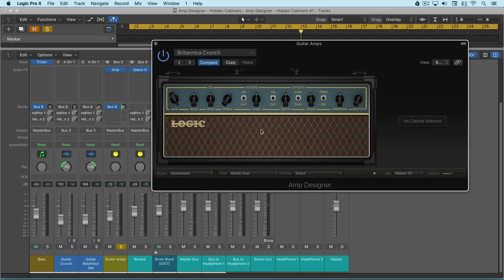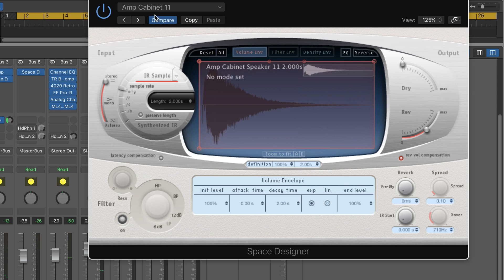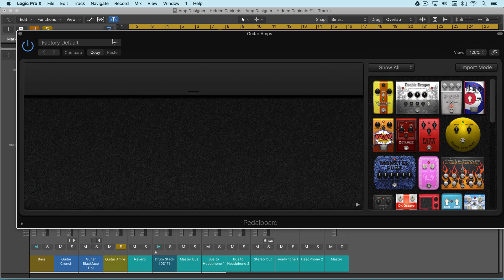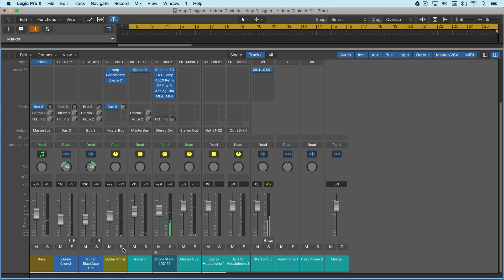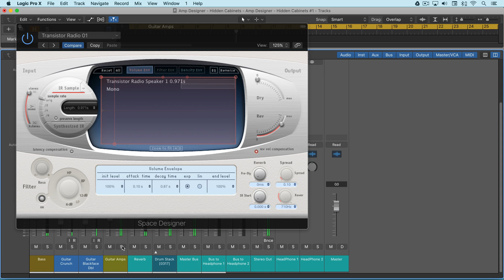Space Designer's Hidden Guitar Cabinets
Logic’s Amp Designer is a great solution for guitar amp and cabinet simulations. I love it and use it all the time. Add some Pedalboard effects and it’s not difficult to get a great guitar sound. The bottom part of Amp Designer makes it easy to customize the preset combinations of amp head and cabinet pairings. With a few extra tweaks, some really inspired guitar tones can be created.

But unknown to a lot of Logic users, the amp section of Amp Designer can be turned off. This allows us to use other means for the cabinet simulations. Impulse responses make for great cabinet emulations. There are plenty of third party guitar speaker IRs available. But Logic’s Space Designer have a few of their own, and some of them are very interesting.

To turn off Amp Designer’s cabinet simulation, simply choose “direct” from the bottom of the Cabinet menu. Load up Space Designer after Amp Designer, and navigate to Warped Effects - Speakers. You will find a variety of guitar speaker IRs to choose from. Some are fairly bland and don’t add much, others add a really nice texture and ambiance to the amp tone.

A distinct advantage to using separate plug-ins for the amp and cabinet, other than extended choice, is exploring unconventional routing scenarios. What about putting some delay or modulation between the amp and the cabinet? Or maybe try the cabinet before the amp! Or how about some EQ going into the cabinet? The creative possibilities are endless.

Check out this video exploring this scenario.